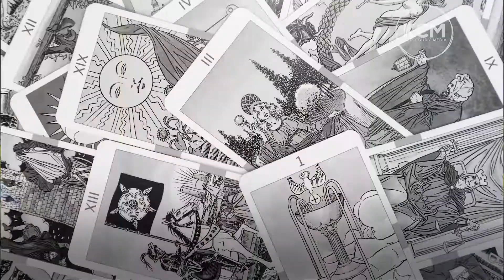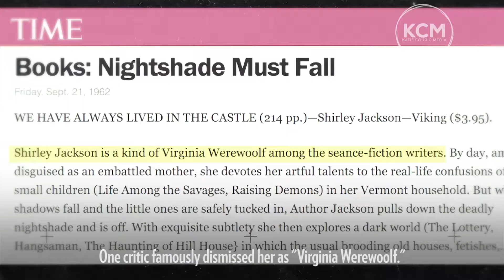Shirley Jackson's Story As 'The Haunting Of Hill House' Writer & More | SeeHer Story